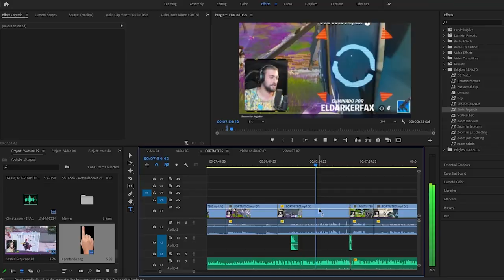EU NÃO SEI EDITAR!!